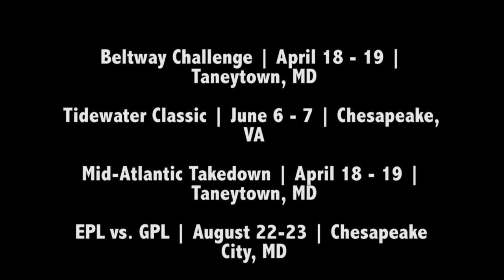|2015 EPL RaceTo-4 Xball | The Commonwealth Cup |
Podium:
CSP FURY- 1st
SMP BRAW- 2nd
CHEECH'S ARMY- 3RD
RICHMOND MILITIA- 4TH